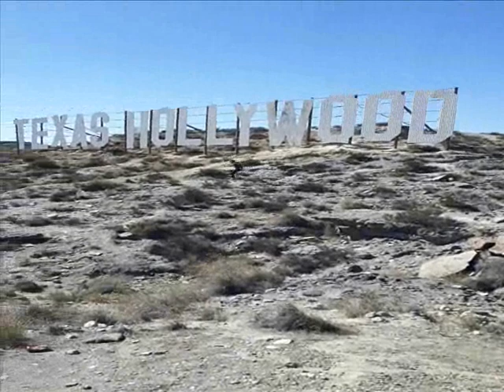Seb Radix - Lorna Doom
Filmé avec mon téléphone (désolé...) par Boris à Tabernas, Almeria, Espagne en février 2019

Joué par:
Oli: Batterie
Pauline Kcidy: Clavier
Seb Radix: Guitare, Basse, voix.

Enregistré par Bruno Germain.

Record out soon !!